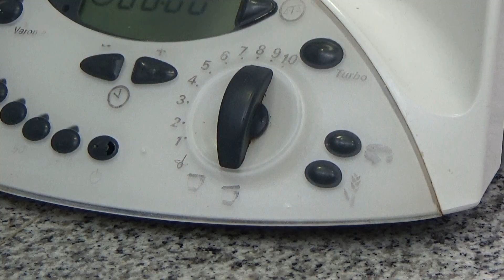Batido verde detox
En esta receta de cocina os enseño como hacer un batido o zumo verde detox paso a paso de forma fácil y rápida.
Aprende con este vídeo como preparar esta bebida vegana y acompaña con ella tu comida favorita.